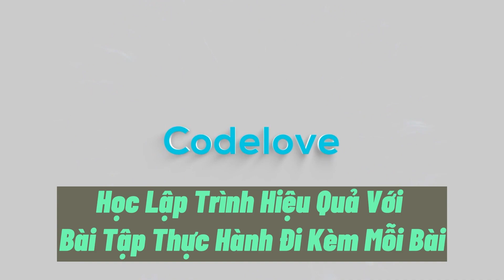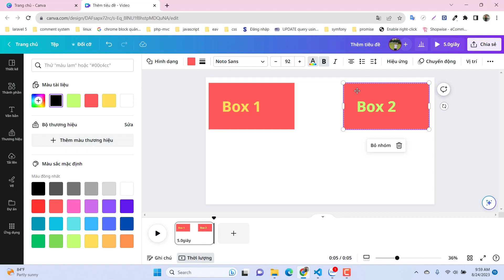74. Giới thiệu cơ bản flexbox layout